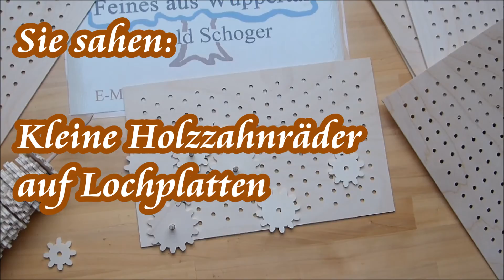Kleine Holzzahnräder auf Lochplatten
Kleine Holzzahnräder auf Lochplatten - eine weitere Möglichkeit Holzzahnräder als pädagogisches Lehrmaterial einzusetzen.